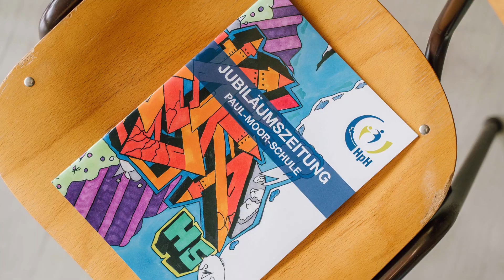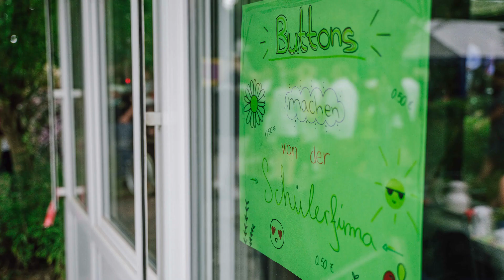50 Jahre Paul Moor Schule - Foto-Slideshow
Mit einem Festakt am Vormittag und einem bunten Sommerfest am Nachmittag hat die Paul-Moor-Schule am 8. Juli 2022 ihr 50. Jubiläum gefeiert - Endlich! Denn wegen der Corona-Pandemie musste das große Jubiläum zwei Jahre warten. Der guten Stimmung hat die Verzögerung keinen Abbruch getan.
Weil Bilder manchmal mehr als tausend Worte sagen, haben wir eine kleine Slideshow mit tollen Bildern unserer Fotografin Miriam Grave zusammengestellt, die den Tag für uns mit der Kamera begleitet hat.